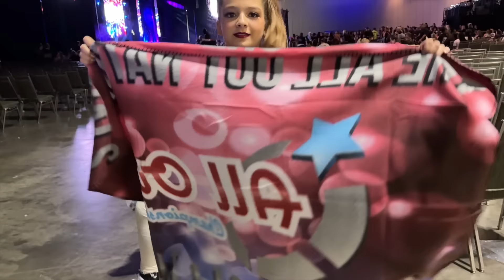Get ready with me | VLOG#1787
LINKS
Spray Serum, Vegan
High Waisted Lounge Legging